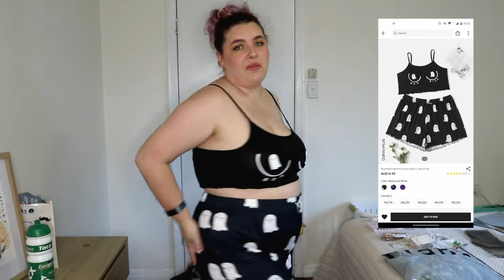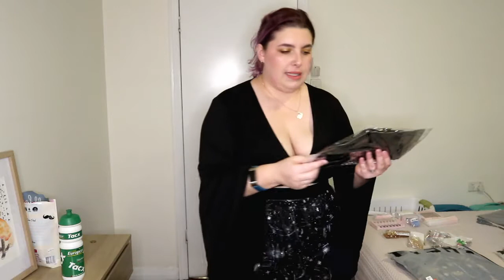SHEIN CURVE HAUL \\ plus size witchy and vintage feel autumn and winter fits and accessories!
* Open me up for more *

LINKS
Clothes:
Basic cami - shorturl.at/CGLN0
V-neck cami - shorturl.at/jkx28
Mesh Shirt - shorturl.at/JM059
Bell sleeve shirt - shorturl.at/adgHX
Meow Wars shirt - shorturl.at/ioswz
Fringe top - shorturl.at/cfmZ1
White top - shorturl.at/acino
Denim Shorts - shorturl.at/bdirs
Galexy flares - shorturl.at/BDJT5
Mesh skirt - shorturl.at/fkNS7
Black dress - shorturl.at/oV025
Green dress - shorturl.at/akT13
PJ set - shorturl.at/CSUW9

Accessories:
Moon belt - shorturl.at/dlny7
Cat necklace - shorturl.at/fIV18
Moon and star necklace - shorturl.at/dmwZ2
Mushroom earrings - shorturl.at/mnrtw
Sun and moon earrings - shorturl.at/bgIKP
Butterfly claw clip - shorturl.at/krVW1
Mushroom claw clip - shorturl.at/MY168
Moon claw clip - shorturl.at/aoHWY
Mushroom belt chain - shorturl.at/dpQX5
Corset belt - shorturl.at/ginQ0
Brown belt - shorturl.at/acfvx
Slides - shorturl.at/bkoq0

Measurements:
Height: 172cm/5ft6
Bust: 114.5cm/45in
Waist: 99cm/40in
Hips: 119cm/46in

* Note that this video is not sponsored and I was not gifted any of the items